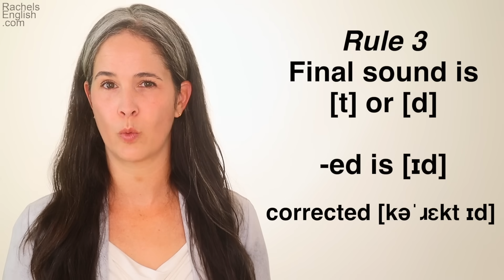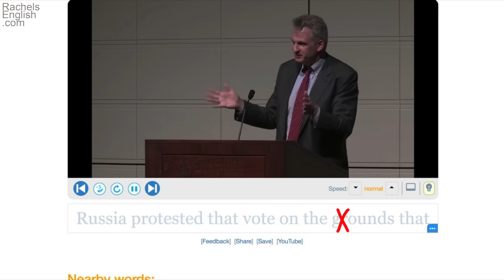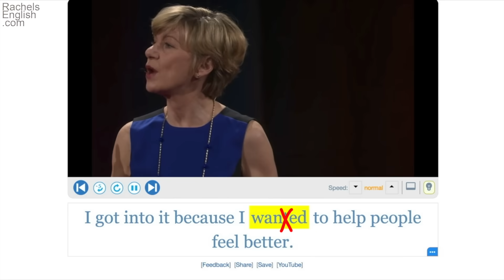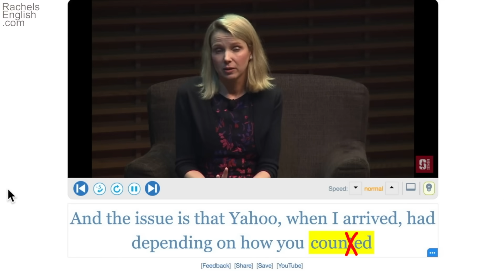ED ENDINGS (3/3) American English Accent Training: PERFECT PRONUNCIATION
If you’re working on your American English Accent you know that the past tense is tricky!  I’ll help you in this video.  This is the third part in a series of three on ED endings in American English.  This pronunciation lesson takes you through lots of examples to help you train your English accent and sound more natural and smooth when speaking English.